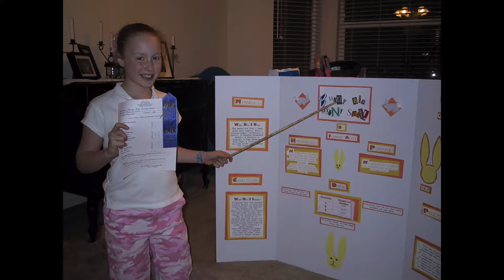Flannery and Brenton Slideshow